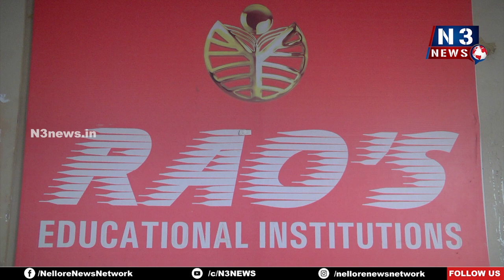రెండున్న‌ర ల‌క్ష ఇస్తేనే స‌ర్టిఫికేట్లు ఇస్తాం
నెల్లూరు రావూస్ కాలేజి వ‌ద్ద నిర‌స‌న చేప‌ట్టిన విద్యార్థి సంఘం నేత‌లు
ఎట్ట‌కేల‌కు దిగొచ్చిన కాలేజి యాజ‌మాన్యం
విద్యార్థిసంఘ‌నేత‌ల‌కు కృత‌జ్ఞ‌త‌లు తెలిపిన విద్యార్థిని